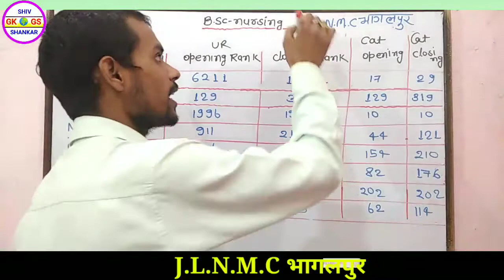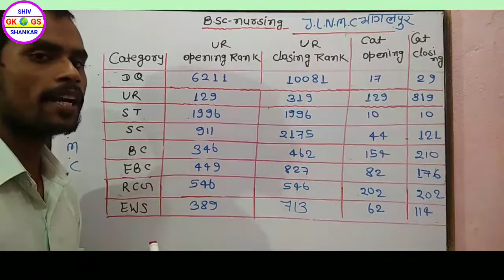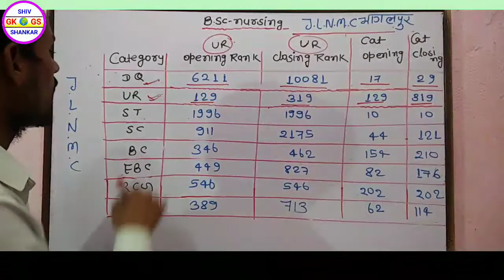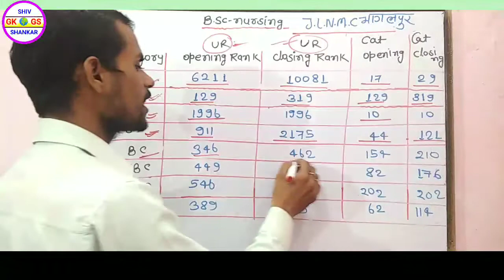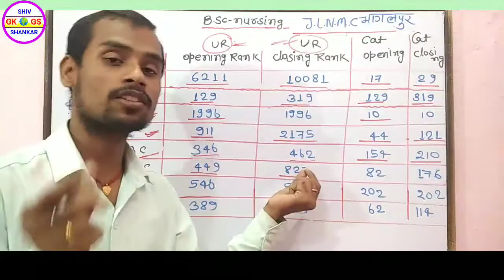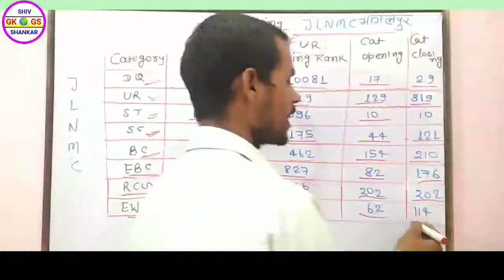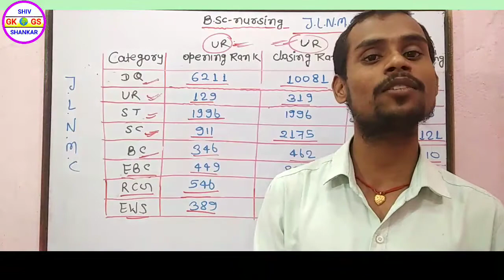J.L.N.M.C - भागलपुर में B.Sc nursing में कितना Rank पर Admission मिलेगा